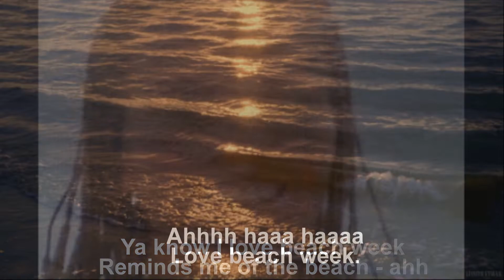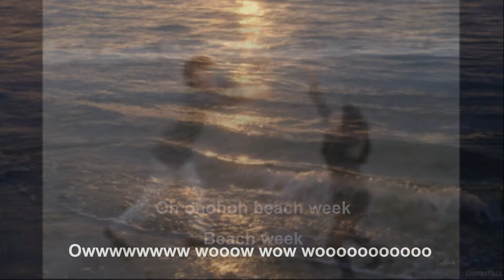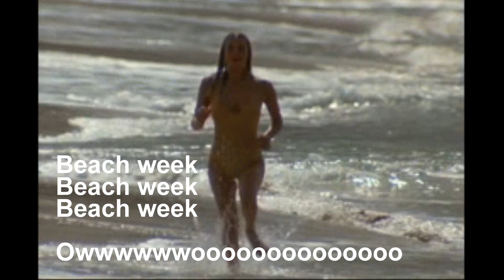Hozpitality - Beach week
Hit single from Hozpitality.
Drums and keys by Bush & CeMeGo.
Voices by Gloria Snatch.